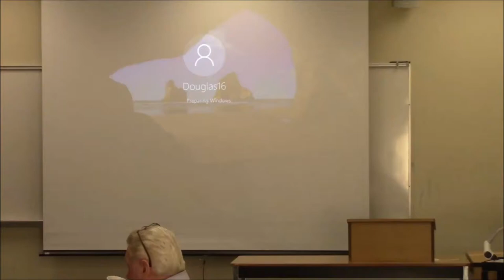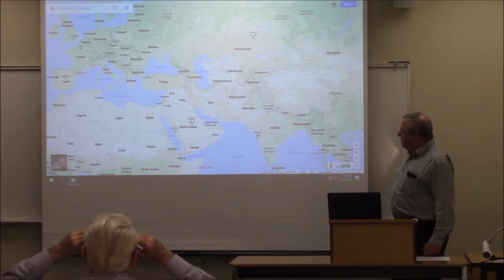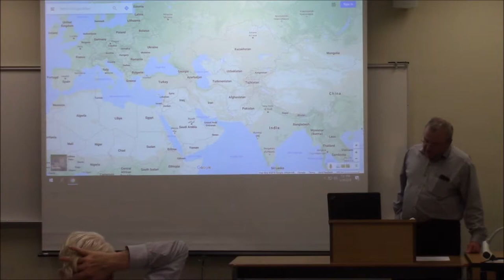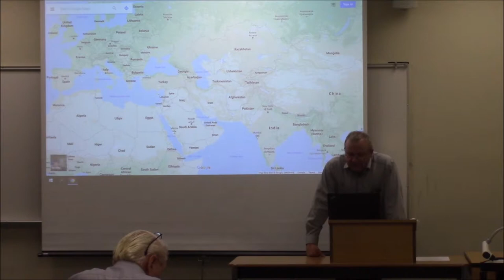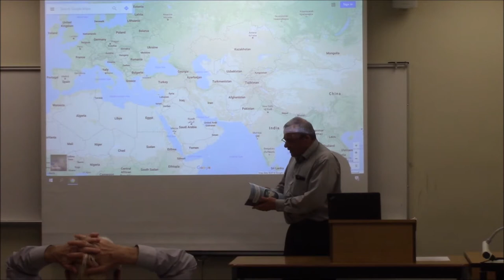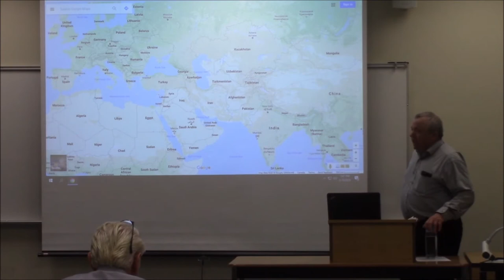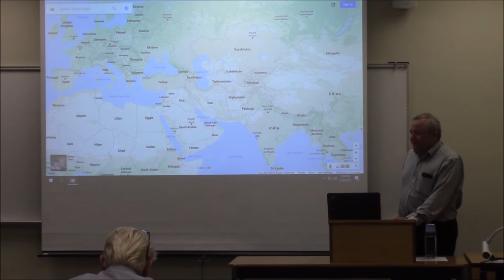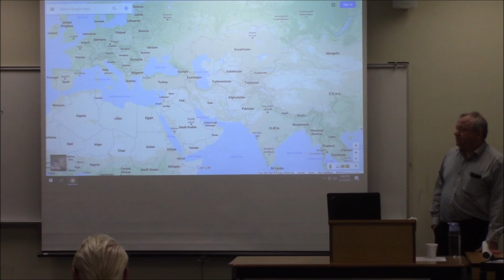May 19 2018 Meeting